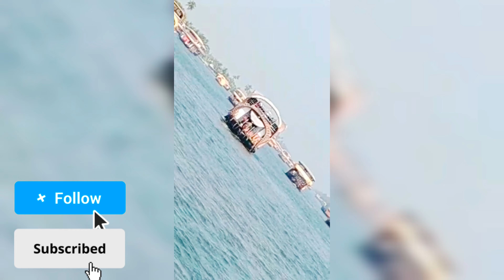ആലപ്പുഴയിൽ നിന്നും ഒരു ഹൗസ്ബോട്ട് യാത്ര, വെറും 400 രൂപക്ക്